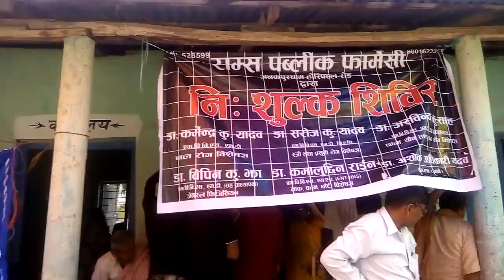Free health camp in balwa 4 paraul